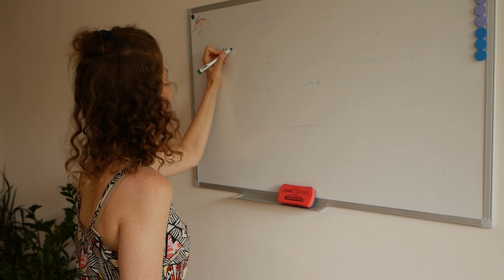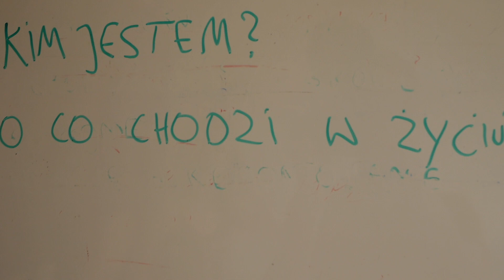🧘‍♂️ Rozwój duchowy - droga do poszerzonej świadomości 🚀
Rozwój duchowy polega na podążaniu ścieżką, na której odkrywamy m.in kim my tak właściwie jesteśmy. Mówiąc o duchowości wkraczamy na bardzo subtelny grunt. Żadne kategoryczne stwierdzenia nie mają tutaj prawa bytu, dlatego tak ważne jest osobiste doświadczenie.

Rozwój duchowy jest ścieżką szalenie zaskakującą, ale i wielokrotnie wynagradzającą włożoną energię. Nadaje przede wszystkim głęboki sens życiu.

🌿Daj nam znać, jak Ci się podoba ten filmik!